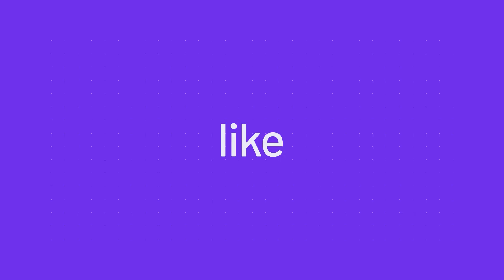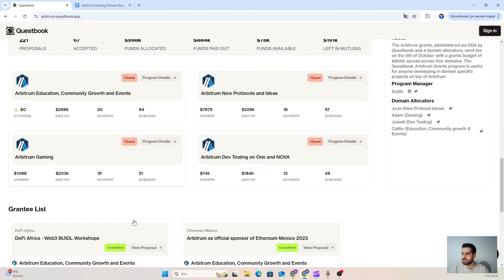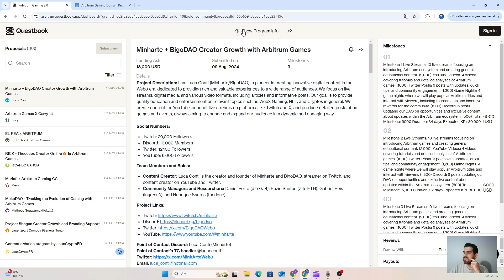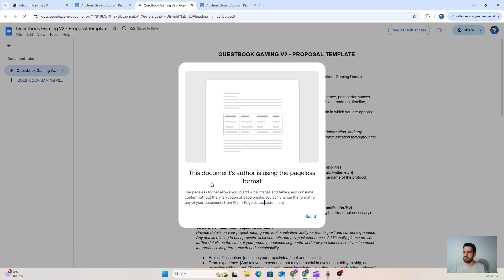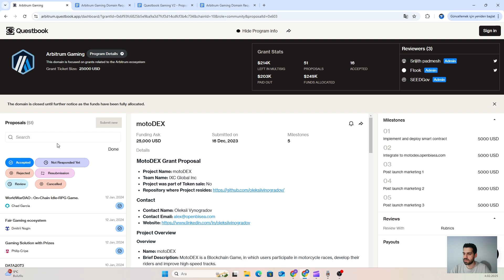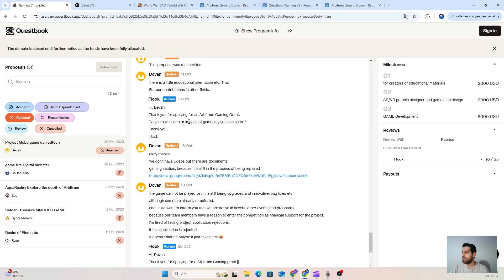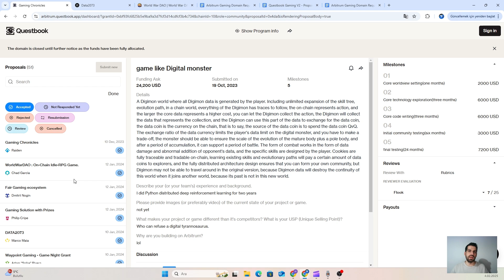Arbitrum Questbook Hibe Programları 🎮 Gaming için Fırsatlar! Modül 5-8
💡 Arbitrum Questbook ile Gaming Alanında Hibe Fırsatları!
Bu videoda, Arbitrum Questbook'un oyun geliştiricileri için sunduğu hibe programlarını detaylı bir şekilde ele alıyoruz. Gaming projeleri için finansman nasıl sağlanır? Başvuru süreçleri ve dikkat etmeniz gereken noktalar neler?

✔️ Arbitrum Questbook'un sağladığı destekler
✔️ Gaming odaklı hibeler
✔️ Başvuru süreçleri ve stratejiler